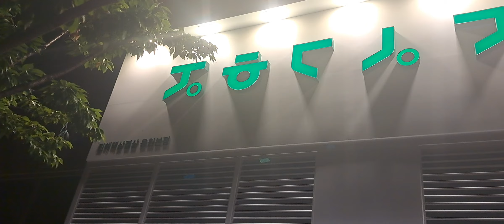창원소방본부 부산신항 다인로얄팰리스 출동